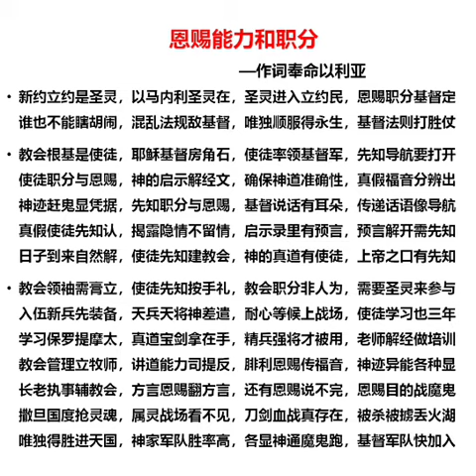19 恩赐能力和职分【真道歌谣】